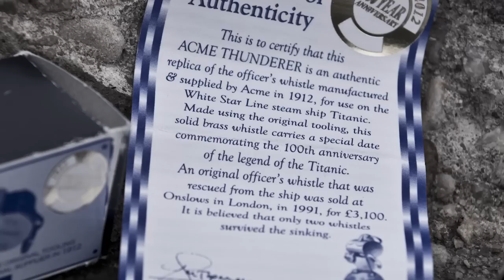ACME WHISTLE REVIEW, WITH A LOOK AT THE FOX WHISTLE PRODUCT LINE TOO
This TVNEWSBADGE brand  video explores the ACME brand brass pea whistle, with a nod to the  suitability of same in a survival situation. We also consider the pea less technology. As a bonus feature, we explore the historical importance of the Shad fishery to River City and a mini preview of the upcoming cicada Invasion that will wreck fear and havoc on the American Eastern Seaboard come 2013